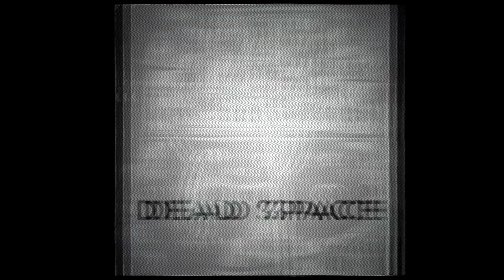Dead Space - Eurorack exploration of the Make Noise Strega and 0-Coast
I was pushing myself to thing about what the term "atmospheric" means into the context of music, so I set out to make a track that sounds like the coldness of space, with the flair of a 1950s style sci-fi flick.  The 0-Coast and Strega are a great pair to use their limitations to develop sounds that are usable.  It was quick, it was easy, and I highly recommend you to limit yourself when making "atmosphere" in your tracks.

If you want a podcast version of this episode or search wherever you get your podcasts.